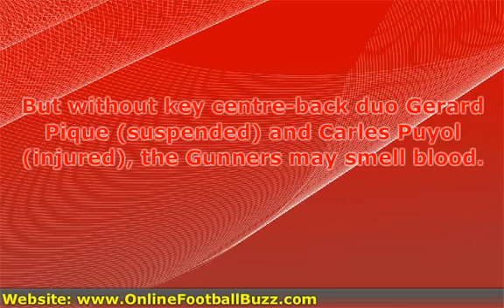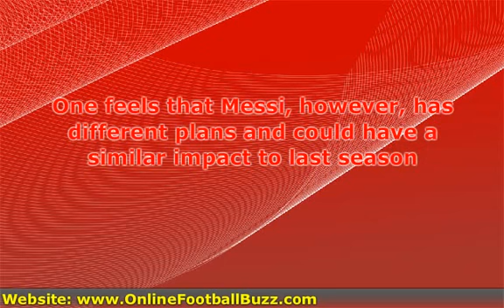Barcelona VS Arsenal 8 March 2011 EXCITING PREVIEW!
For More EPIC SOCCER! Barcelona VS Arsenal 8 March 2011 EXCITING PREVIEW!The first leg of this glamour tie provided something of a shock as Arsenal came from behind to record a 2-1 win at Emirates stadium against Barcelona but, after Lionel Messi's four-goal demolition job in the quarter-finals last season, the Gunners will be all too aware of the task that lies ahead of them at the Nou Camp.